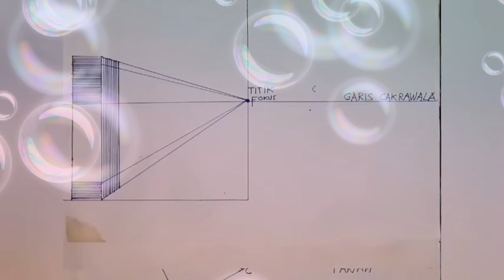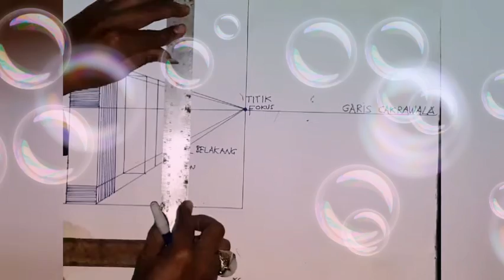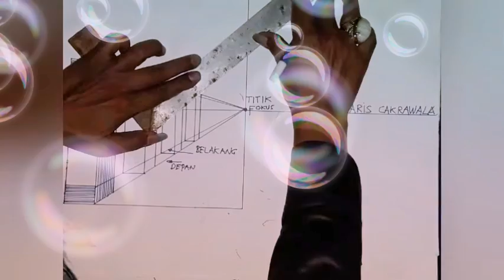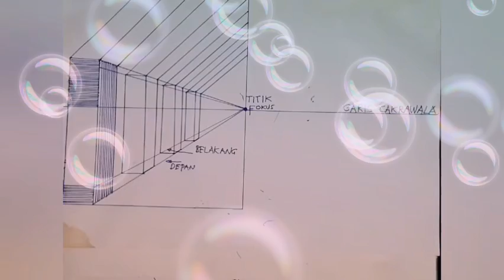GAMBAR PERSPEKTIF SATU TITIK FOKUS TAMPAK DEPAN PART - 2